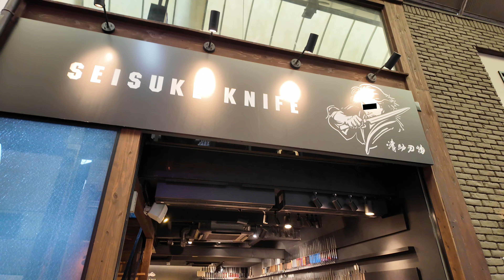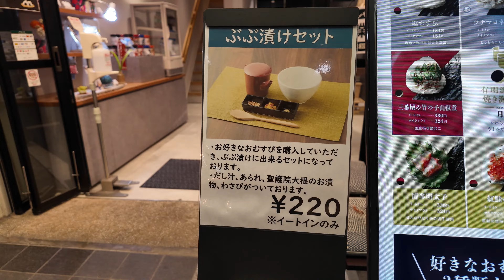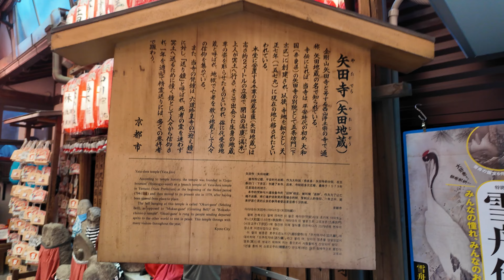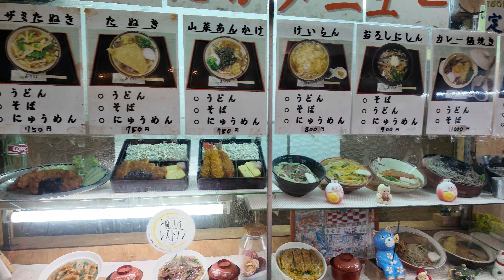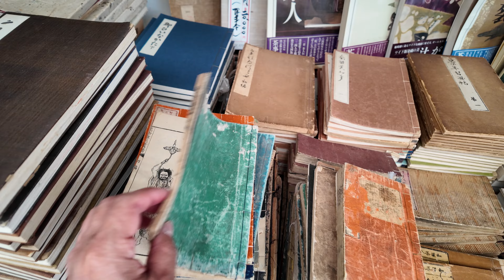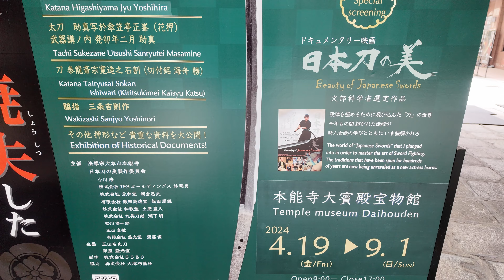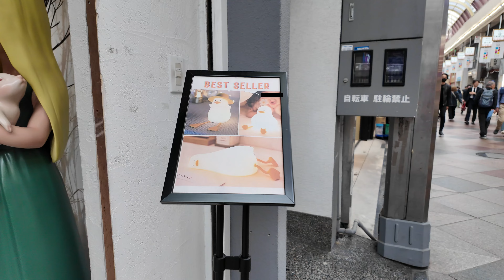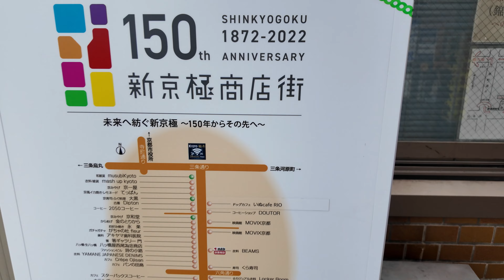Strolling Through Kyoto's Teramachi Kyogoku: A Morning Walk to Shinkyogoku(4K ASMR)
Join us for a peaceful morning stroll through the historic Teramachi Kyogoku Shopping Street in Kyoto. We'll explore the charm of this bustling street when it's less crowded, appreciating the unique blend of traditional and modern shops. Our walk will continue to the lively Shinkyogoku Shopping Street, offering a glimpse into the vibrant heart of Kyoto's shopping culture. Discover hidden gems, local crafts, and delicious treats along the way. Perfect for a relaxing start to your day in Kyoto!